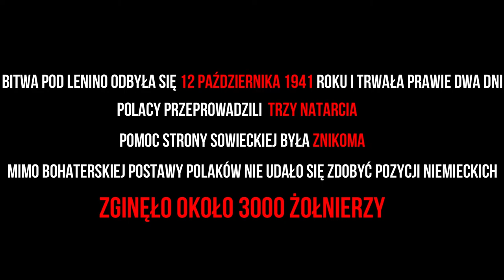PN 5 MPL 41 OK INT wspomnienia z bitwy pod Lenino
wspomnienia z bitwy pod Lenino